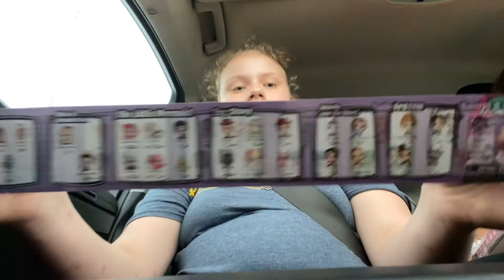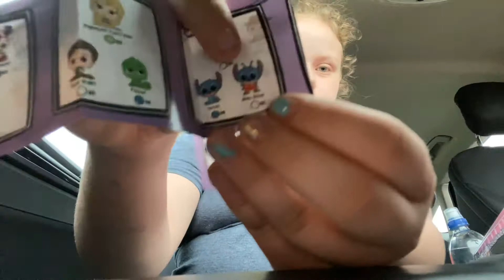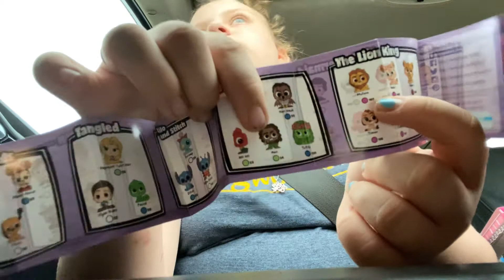August 28, 2020